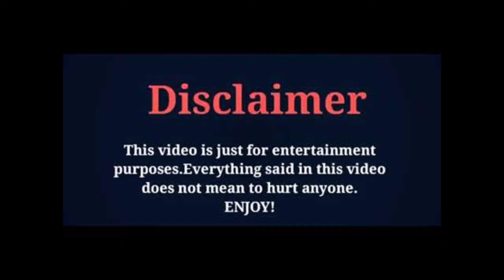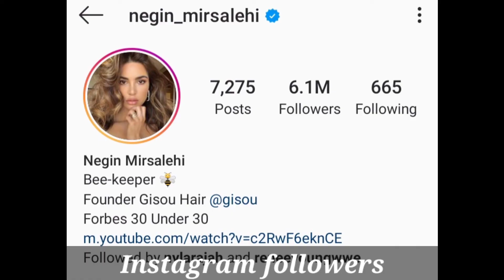Negin Mirsalehi Lifestyle, Biography, Net Worth, Income, Facts, Age, Boyfriend, Height, Weight.